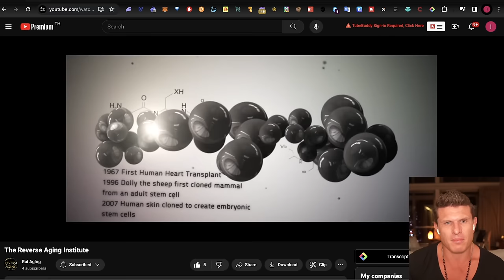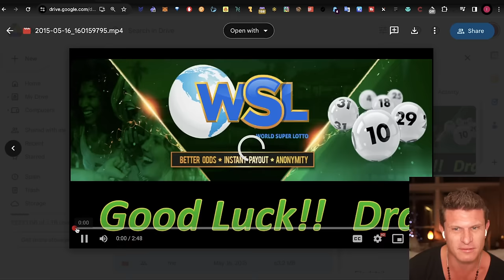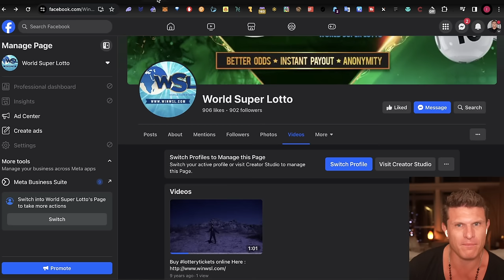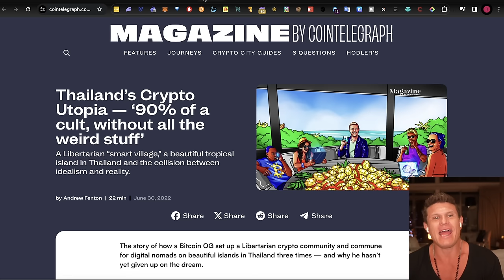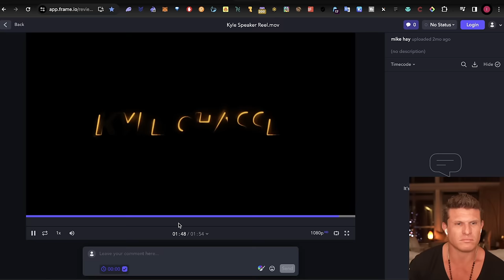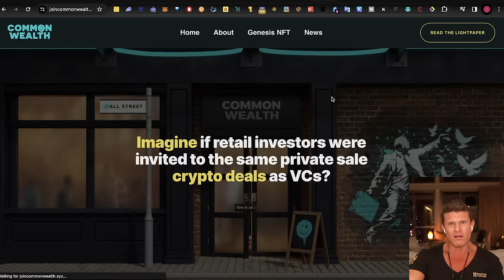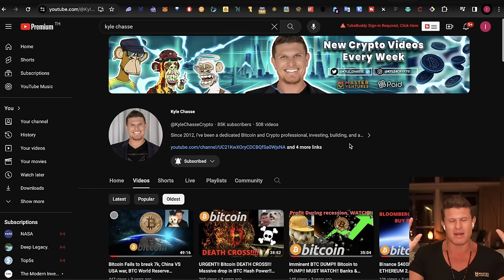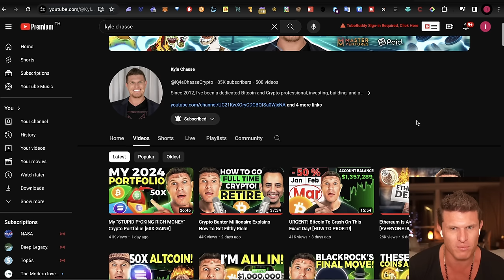How I Became A Crypto Millionaire! [MY STORY]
This Is My Story Of How I Went From Zero To Millions!

How Crypto & Bitcoin Changed My Life!

How Crypto Can Change Your Life!

A True Introspective On My Entire Journey ; My Early Days In Crypto , Being Early To Bitcoin , Building The World's First Bitcoin Lottery , PAID Network And The Exploit As Well As My Mission Behind This Youtube Channel!

This Is Me Speaking From The Heart!

From Zero To Millions! Crypto Changed My Life! [MY STORY]

WARNING :

DO NOT MAKE CONTACT WITH ANY KYLE CHASSE IMPERSONATORS/SCAMMERS ATTEMPTING TO CONTACT YOU VIA THE COMMENTS SECTION!

Answer the following question in no more than 300 words.

"What Is The Future Of Crypto + How Do You See The Space Evolving Over The Coming Years?"

Requirements :

→Must Be In Crypto For 2 Years
→Passionate About The Space + Comprehensive Understanding Of All Things Crypto

💰Trade with Bybit ($30,300 BONUS 💰)

💰Trade with Bybit & earn free iPhone15 for existing & new users!

DM after you have signed up + deposited $100 USDT for Access!

SEND SCREENSHOT OF UID [USER IDENTIFICATION NUMBER] AS WELL OF WALLET BALANCE WHEN REACHING OUT!

Investment Risks :

The Channel :

Timestamps :

0:00 My Story
1:33 The Early Days
2:46 Don't Be Afraid Of Failure
3:13 Understanding Human Biology
3:55 The Reverse Aging Institute
6:20 World Super Lotto
13:16 COO OF Credits [Layer 1 Blockchain]
15:13 Going Full Time Crypto
18:59 Thailand's Crypto Utopia
21:05 House Of DAO
22:07 Changing Direction In 2017
22:56 Speaking At Conferences
24:51 My Vision
26:00 Seeking The Truth
26:48 Master Ventures Rebranding
29:02 Investing Early In Crypto
30:08 Common Wealth
31:07 PAID Network
32:18 FluidAI
33:33 Why The YouTube Channel Exists
34:46 PAID Network Exploit
39:48 Becoming Part Of The Research Team